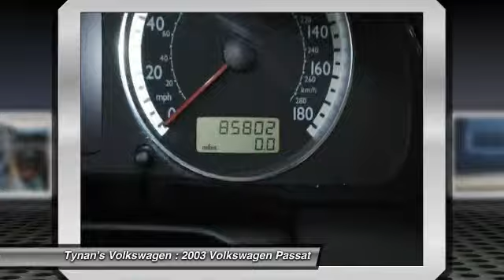2003 Volkswagen Passat Aurora | Denver 149147B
Tynan's Volkswagen
700 S Havana Street

You've gotta see our Passat W8 4Motion! It's an incredible luxury sedan that's powered by a 4.0L W8 cylinder engine that has some serious power! Add in the All Wheel Drive and you are looking at the Ultimate in sedans.This fabulous VW Passat W8 is ready to please with it's heated front seats, leather upholstery, lumbar support, power sunroof, and the list goes on! This rare W8 4Motion is absolutely gorgeous. Look at our pictures and imagine hoe good you and your family will look rolling up in this one!Every 2003 VW Passat has four-wheel antilock disc brakes, a rigid body structure with front and rear crumple zones, front, front side, and front curtain air bags, and three-point safety belts for all occupants.